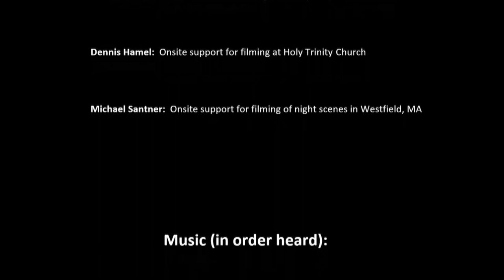Gifts of Love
Christmas is the first act of the Easter Story, the ultimate gift of love.